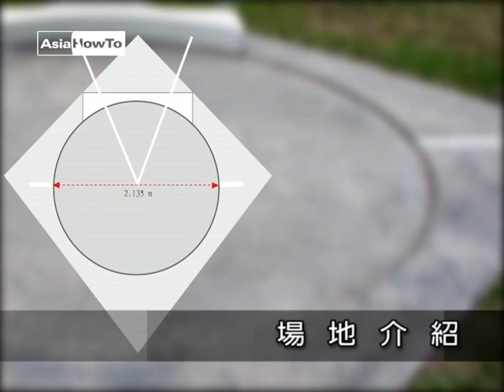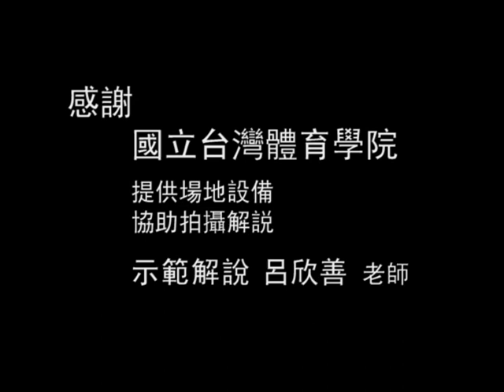【AsiaHowTo】基本知識｜推鉛球／臺灣體院｜運動體育